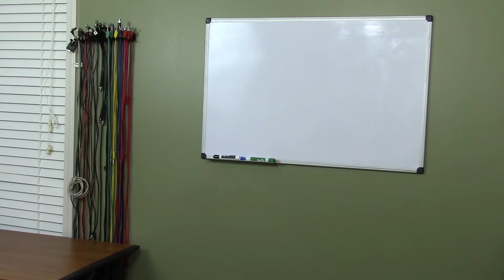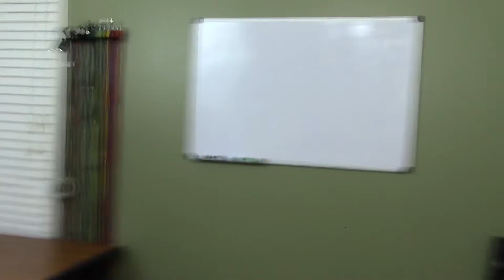Tour of New Lab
In case you have been wondering why I haven't been posting any videos in over 6 weeks, here's why! I moved to a new house and set up a brand new electronics lab. Expect plenty of videos in the very near future. Topic suggestions are more than welcome, just post them in the comment section below.